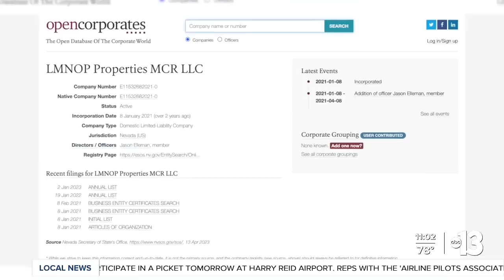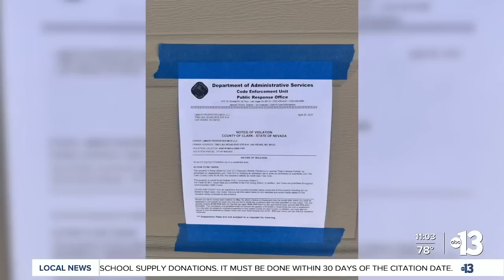South Las Vegas residents complain of alleged ‘sex club’ taking over neighborhood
Posts on social media pages promote the property as a one-stop shop for promiscuous events. Alyssa Bethencourt reports.